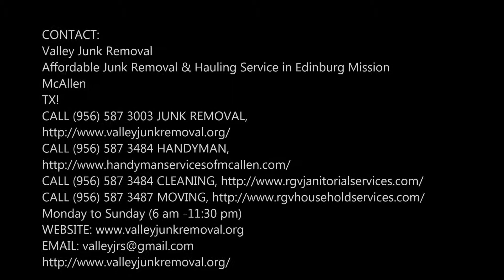Leading Land Clearing Services in Edinburg McAllen TX | Valley Junk Removal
Are you searching for the best land clearing services in Edinburg McAllen Texas? Valley Junk Removal is going to provide you the best clearing services for your land and ease your work.. Best  land clearing services of Edinburg McAllen! Free estimates.

LAND CLEARING SERVICES

  It is a big challenge for everyone to handle overgrown trees along with the tangled mess of weeds and brush. Valley Junk Removal will help you in clearing such a mess with cost effectiveness. We have a strong reputation, reliability and durability in providing land clearing services. It does not matter for our team members how big the project is. Our staff members are well trained in clearing the lands as they are equipped with advanced tools and equipments.

Every job is a challenge for us and we complete our job with high quality. Our staff members are  versatile and are quite perfect in completing their job. We focus on quality of our service along with the customer satisfaction. We are always ready to fulfil the needs and requirements of our customers. So, whenever you need to have services of land clearing, avail our facility to get the excellent services.

VALLEY JUNK REMOVAL OFFERS THE FOLLOWING LAND CLEARING SERVICES FOR OUR VALUED COMMERCIAL CUSTOMERS

● We will reach to your specified location
● We will clear the land and will take away all the debris

● Land clearing services near me
● Land clearing services cost
● List of land clearing services companies

BEST LAND CLEARING SERVICES COMPANY OF EDINBURG MCALLEN

SERVICES:
• Hauling
• House Cleanout
• Mattress Removal Service
• Office Cleanout
• Cleaning Services
• Handyman Services
• Movers